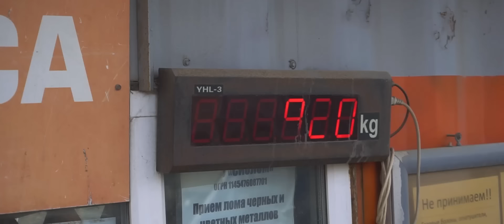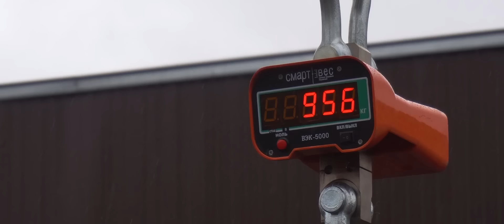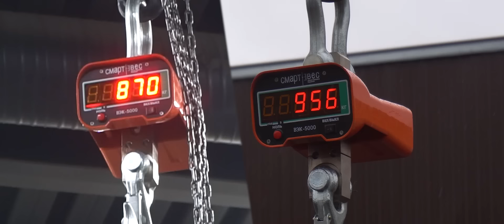ПЛАСТИКОВЫЙ КУЗОВ для жиги - Как это сделано?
inaudio - Mokka Music - Killer Thing